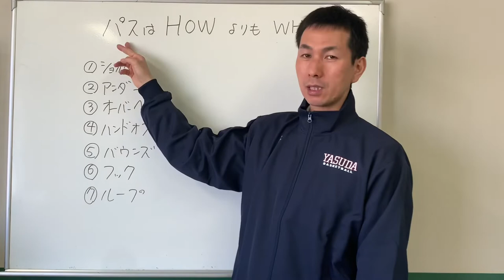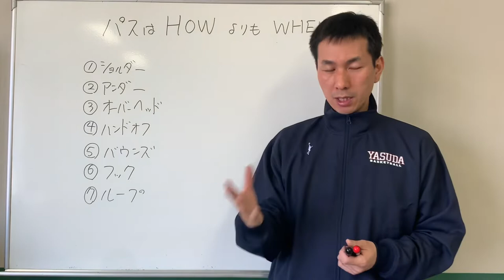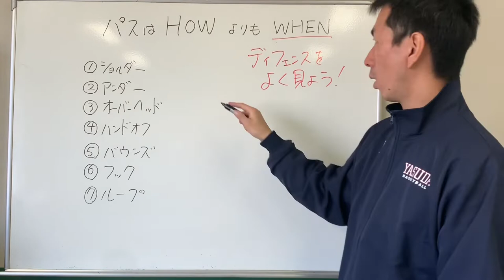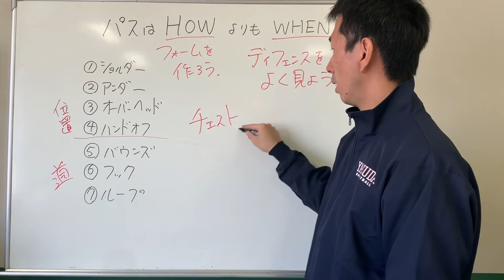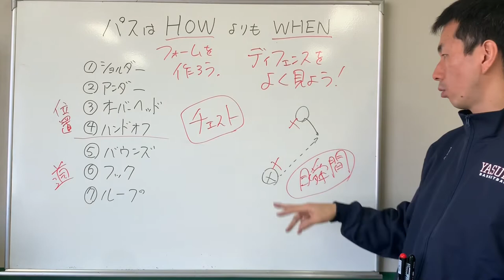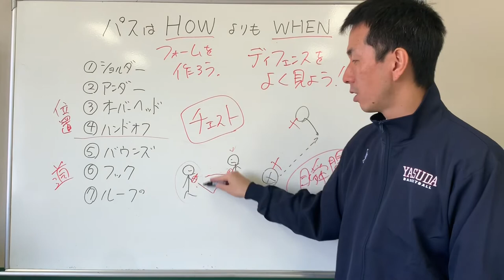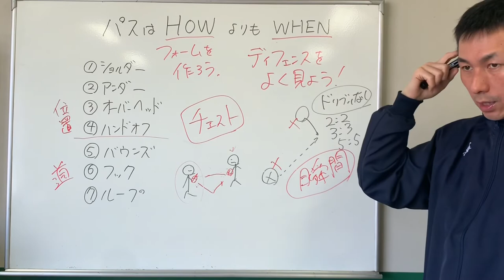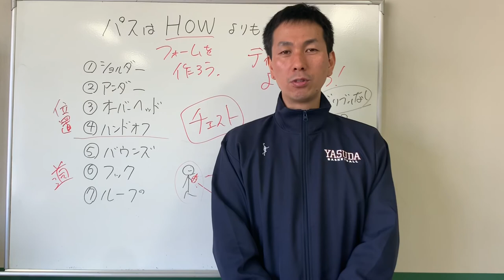【バスケ】パス練習で大事なのは状況判断力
「パスはHOWよりもWHEN」という言葉があります。フォームだけを身につけるのではなく、状況判断力を高めましょう、というお話です。